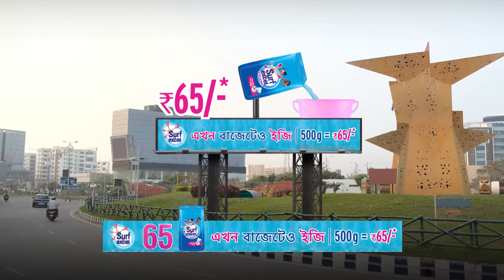Neem Phooler Madhu - Full Ep - 301 - parna, srijon, tinni, - Zee Bangla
Parna refuses to help Krishna. Hemnalini asks Krishna to apologise to Parna. Later, Parna tells Krishna that she won't design the saris until Srijan considers her as a part of the company.